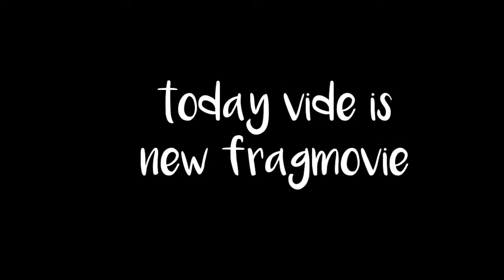2D strike❤|No Way fragmovie (killing montage)|must watch.....